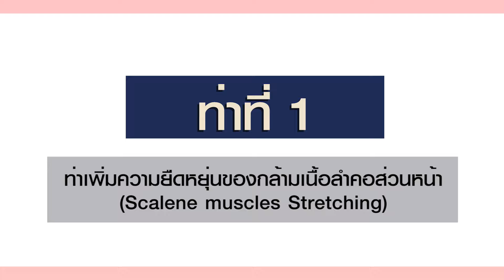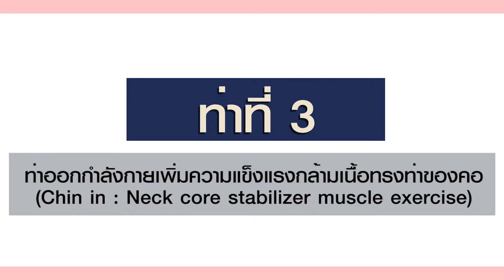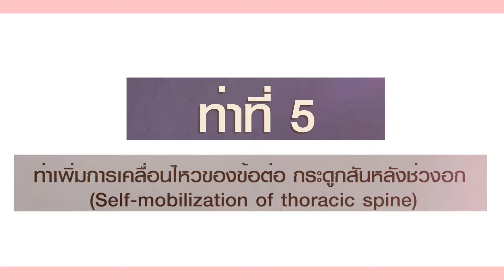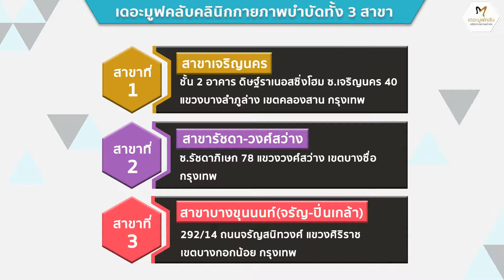5 ท่าง่ายๆ ลดปวดตึง "ออฟฟิศซินโดรม"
เดอะมูฟคลับคลินิกกายภาพบำบัด 4 สาขา
บริการรักษาอาการ
- ปวดคอบ่าไหล่ สะบัก ออฟฟิศซินโดรม
- ไหล่ติด
- ปวดข้อมือ ปวดข้อศอก
- ปวดหลัง ปวดสะโพกร้าวลงขา หมอนรองกระดูกทับเส้นประสาท
- รองช้ำ เอ็นร้อยหวายอักเสบ ปวดใต้ฝ่าเท้า
- บาดเจ็บจากการเล่นกีฬา

The Move Club
คลินิกกายภาพบำบัดและคลินิกเวชกรรม
เปิดบริการมานานกว่า 8 ปี (ก่อตั้งปี ค.ศ. 2014)

บริการรักษาอาการต่างๆดังนี้
1. กายภาพบำบัดทางระบบกระดูกและกล้ามเนื้อ (Orthopedic Physical Therapy)

✅ ไหล่ติด
✅กระดูกสันหลังคด

2.กายภาพบำบัดทางระบบประสาท (Neurologic Physical Therapy) (เปิดบริการเฉพาะสาขาเจริญนครและสาขาราชพฤกษ์)

✅ฟื้นฟูผู้ป่วยโรคหลอดเลือดสมอง อัมพฤกษ์ อัมพาต (Stroke)
✅กลุ่มอาการความผิดปกติของสมองที่ส่งผลต่อการเคลื่อนไหว เช่น โรคพาร์กินสัน (Parkinson’s disease)
✅อาการอื่นๆ เช่น การฟื้นฟูหลังการผ่าตัด, กลุ่มอาการอัมพาตใบหน้า (Bell’s palsy)
*สามารถออกใบรับรองแพทย์(โดยแพทย์แผนปัจจุบัน) เพื่อเบิกตามสิทธิ์ต่างๆได้ (บริษัทและประกัน) มีค่าใช้จ่ายเพิ่มเติม
มีที่จอดรถทุกสาขาค่ะ
เดอะมูฟคลับคลินิกกายภาพบำบัด
1.สาขาเจริญนคร : ซ.เจริญนคร 40 เขตคลองสาน กรุงเทพ
2.สาขารัชดา-วงศ์สว่าง : ซ.รัชดาภิเษก78 แขวงวงศ์สว่าง เขตบางซื่อ กรุงเทพ
3.สาขาราชพฤกษ์ -บางหว้า: เลขที่ 1 ซ.ราชพฤกษ์ 6 ถ.ราชพฤกษ์ แขวงบางจาก เขตภาษีเจริญ กรุงเทพ